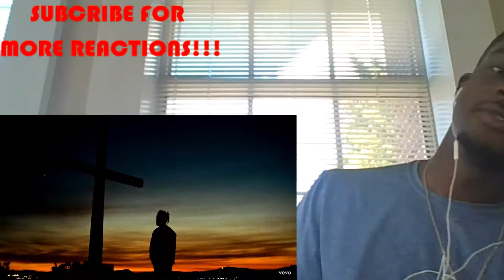Juice WRLD - Black & White (Official Music Video) | REACTION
Reacting to Juice WRLD - Black & White (Official Music Video)